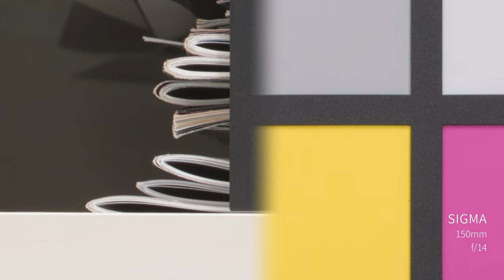Sigma APO MACRO 150mm F2.8 EX DG OS HSM | 快速開箱 使用心得 優缺點 影像測試 評測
快速開箱 使用心得 優缺點 影像測試 評測
Sigma APO MACRO 150mm F2.8 EX DG OS HSM

Sigma 150
2.8 Pretty soft image. Surprisingly well control chromatic aberration but a lot of spherical aberration.
spherical aberration can be Fix around F4.5
Image quality slowly increase until F13
F7.1 ~ F13 are the best quality range
Aperture smaller than F14 Fall apart
Overall soft images. .